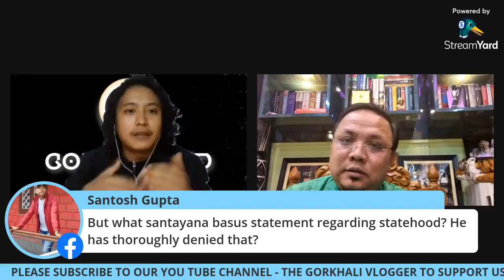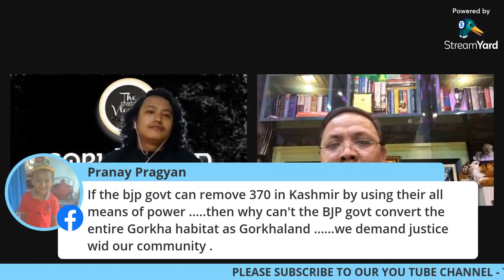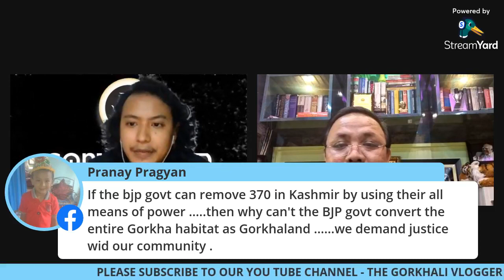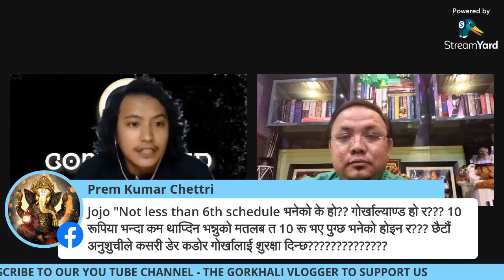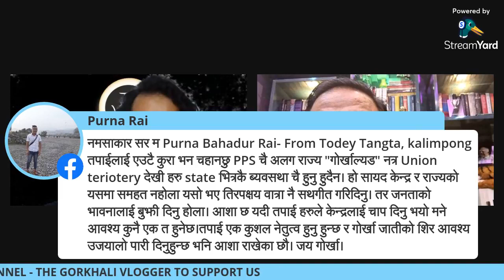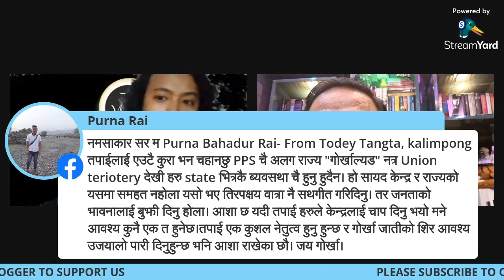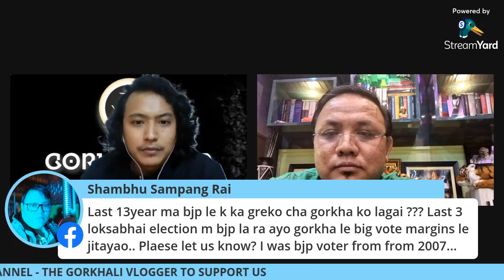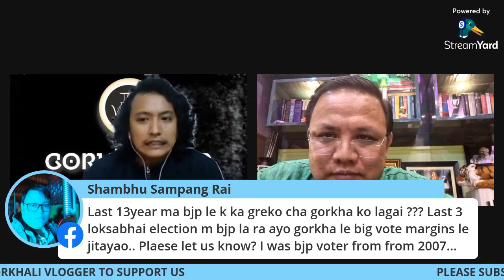Gorkhaland Talks - Episode 5 - with Mr. Neeraj Zimba